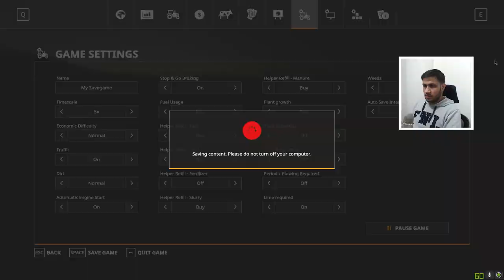نهاية العقد الثاني 🥳 محاكي المزرعة Farming Simulator 19 جديد 💪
القناة الجديدة  @سلفستر